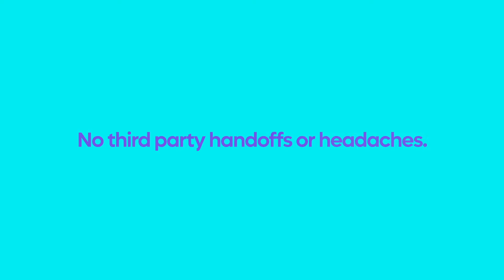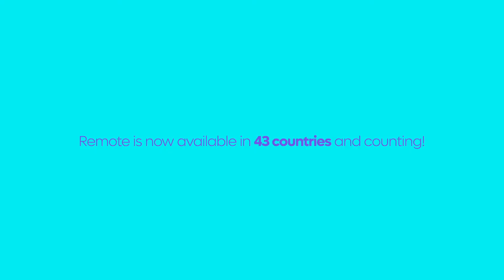Remote Country Celebration, July 2021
Remote has added 12 countries since March 1, 2021! This is HUGE because we set up our own legal entities in each country vs. using 3rd parties. It’s complex, but ensures we deliver the best service available. Let’s celebrate! 🇦🇷  🇦🇺  🇧🇾  🇧🇪  🇭🇷 🇨🇾 🇪🇨  🇫🇮 🇳🇴  🇵🇭  🇸🇰  🇺🇦